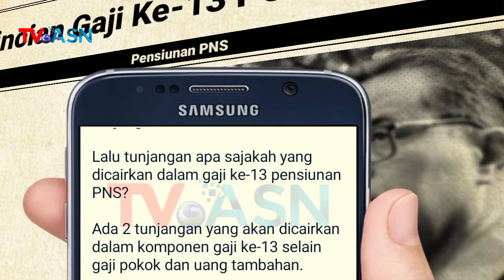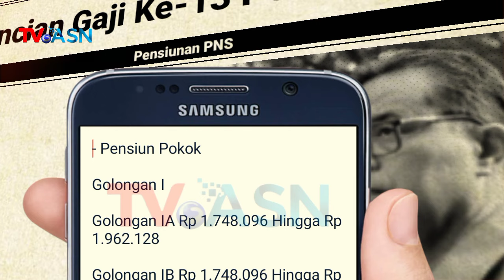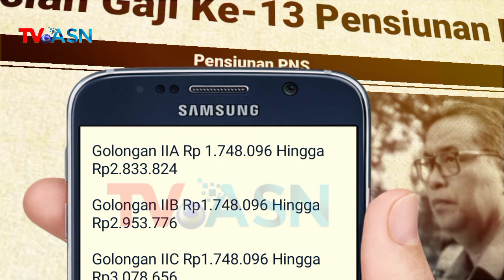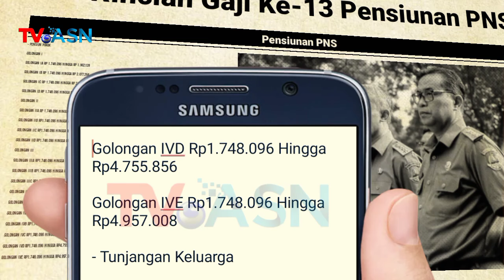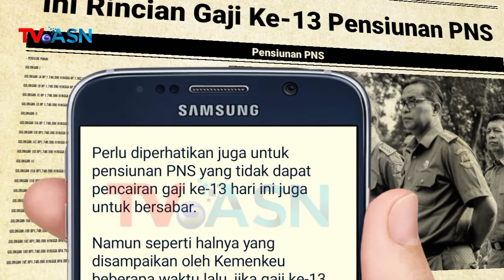🔴Cek Rekening! Inilah Rincian Gaji Ke-13 Pensiunan PNS yang Akan Cair Hari Ini.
Cek Rekening Sekarang Juga! Ini Rincian Gaji Ke-13 Pensiunan PNS yang Akan Cair Hari Ini.